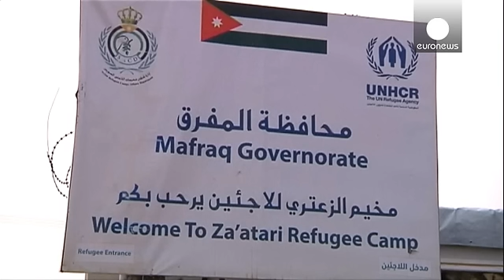مخالفان بشار اسد خواستار شرکت در مذاکرات صلح ژنو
مخالفان دولت بشار اسد می گویند که در انتظار پاسخ سازمان ملل متحد به درخواستشان برای شرکت در تازه ترین دور مذاکرات صلح سوریه در ژنو هستند.

در این دور از مذاکرات علاوه نمایندگان دولت بشار اسد، مخالفان کُرد نیز حضور دارند. ترکیه اعلام کرده است که در صورت دعوت از مخالفان کُرد به ژنو، این دور از مذاکرات صلح را تحریم می کند.

مذاکرات صلح ژنو که روز جمعه برپا می شود تازه ترین تلاش جامعه بین المل برای پایان بخشیدن به بحران سوریه است که از مارس سال ۲۰۱۱ میلادی تاکنون بیش از ۲۶۰ هزار کشته برجا نهاده اس…